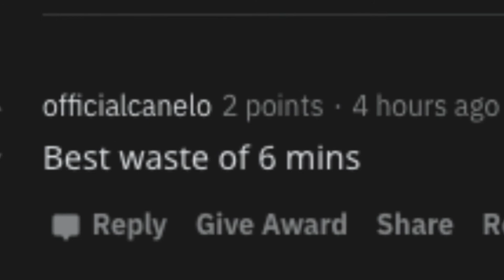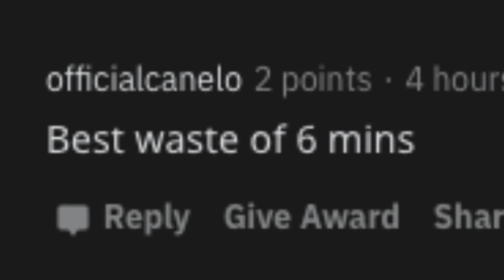You Failed!!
Sorry for wasting your time the best way I can.